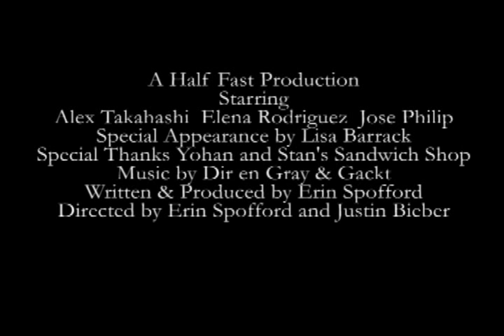Scorned (Trailer) improved version!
Added a red band preview card and tweaked a few things.